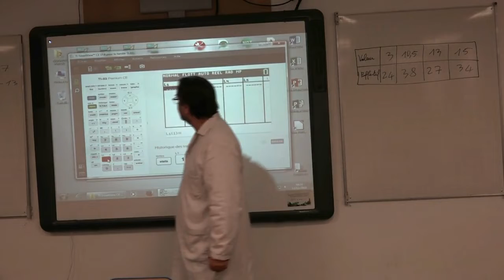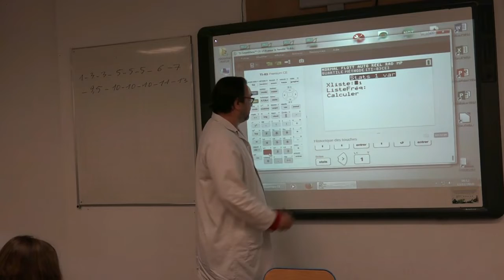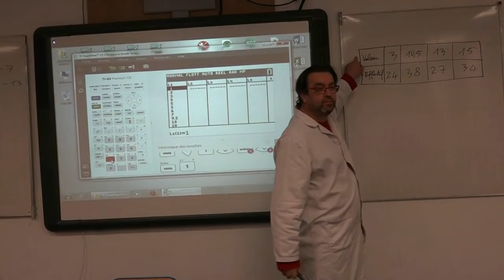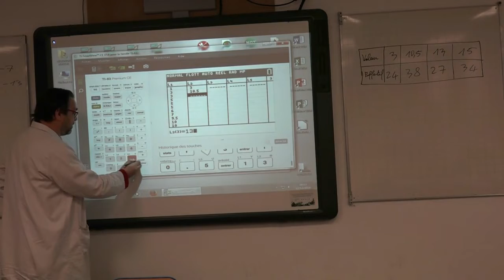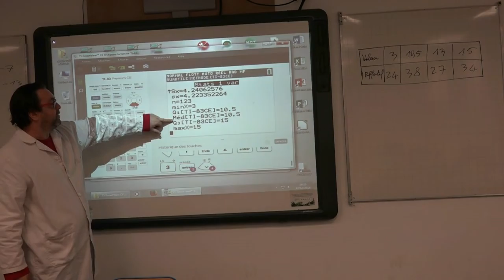Statistique TI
Utilisation de la TI pour entrer une série statistique et obtenir la valeur moyenne, les quartiles, la valeur médiane.